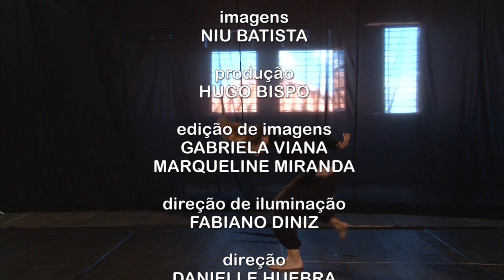EntreMeios #07 - JOYCE BARBOSA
O programa traça um panorama da produção cultural na Paraíba e cria relações entre as diversas expressões artísticas. Os artistas refletem sobre suas trajetórias, obras e processos criativos. O EntreMeios propõe um diálogo entre artes de linguagens diferentes.